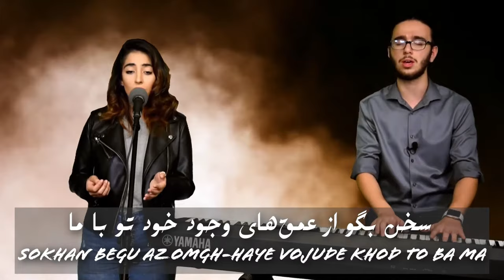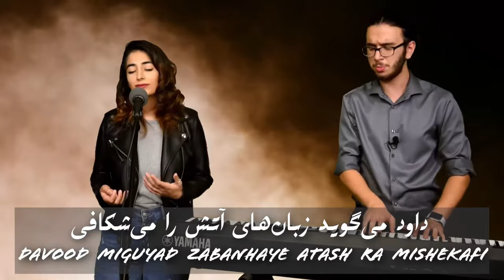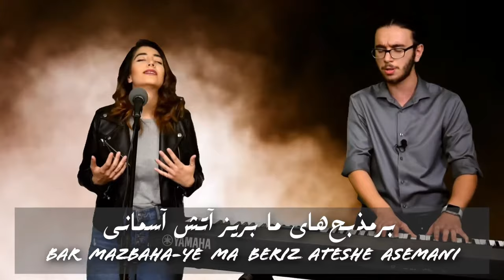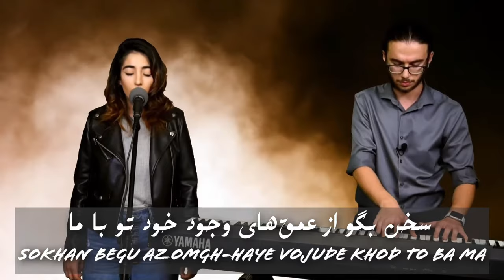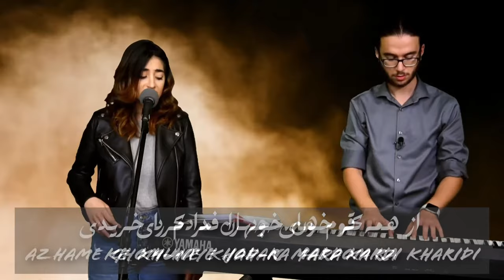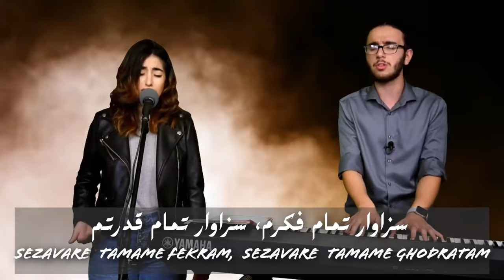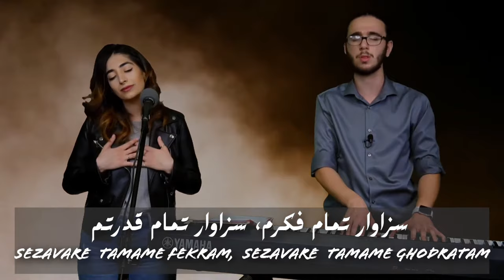یکشنبه در کلیسا // چگونه می توانیم به عهدهای خود وفادار باشیم ؟ // 02 07 2021